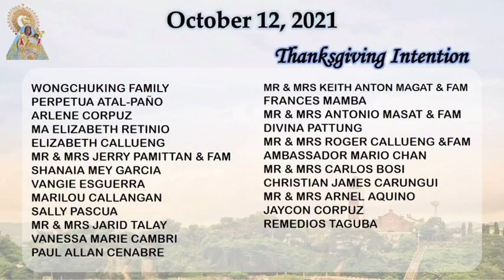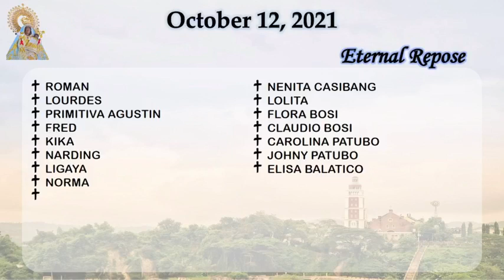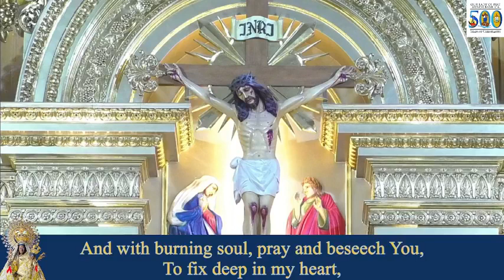HOLY MASS I 12 OCTOBER 2021 I TUESDAY I 28TH WEEK IN ORDINARY TIME